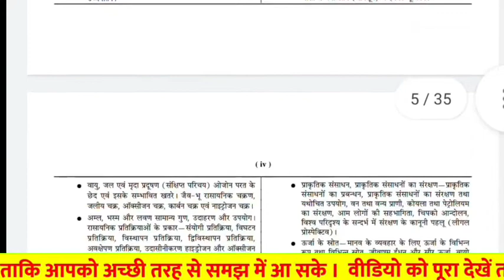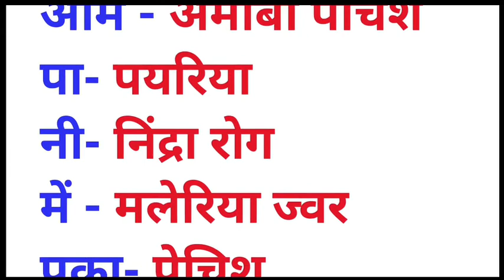Bihar D.EL.ED Entrance exam 2022-24 |प्रोटोजोआ से होने वाले रोग | GS Hot Tricks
AMAZON -
Bihar D.EL.ED ENTRANCE EXAM 2022 Guide Book

वैधानिक सूचना ---

धन्यवाद.

Sksonutechworld

Bihar deled exam date
Bihar deled ka exam kab tak hoga
Bihar deled GK questions
Bihar deled previous year question
Bihar D.EL.ED entrance exam 2022
GS tricks
GS tricks Hindi
protojoaa se hone wala Rog